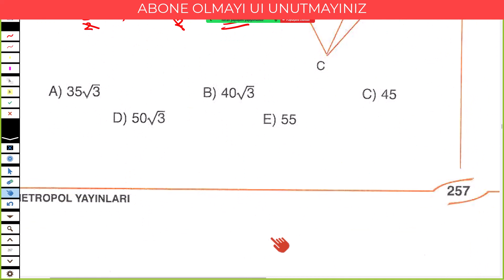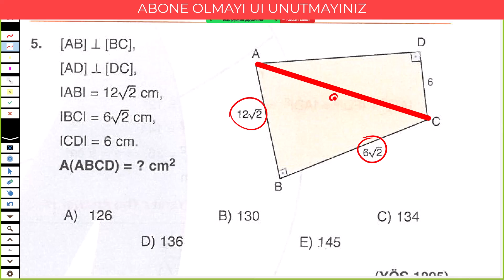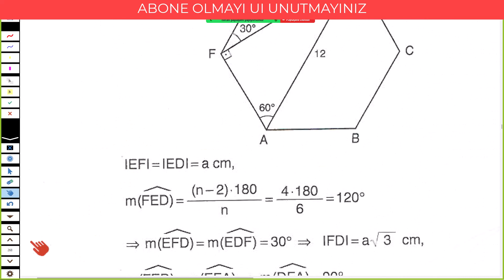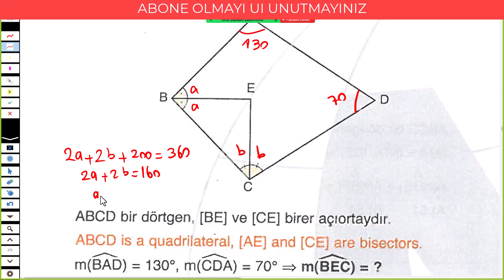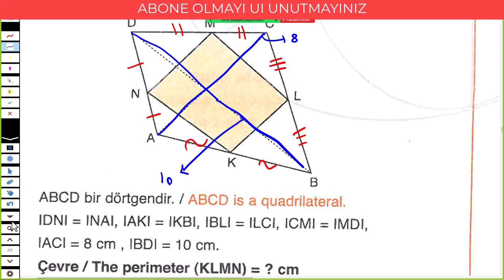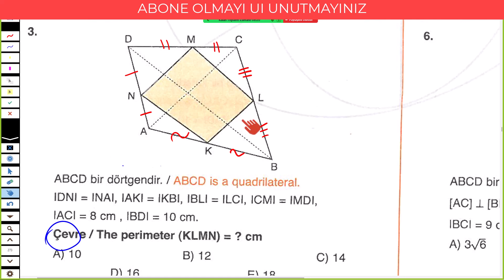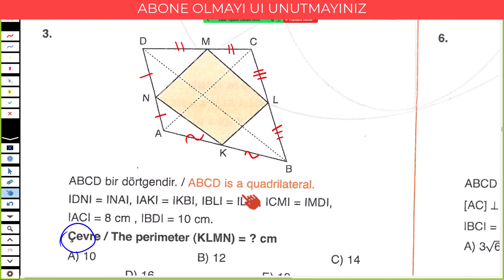GEOMETRİ ONLİNE PARALEL KENAR DERS-1#eniyionlineyöskursu